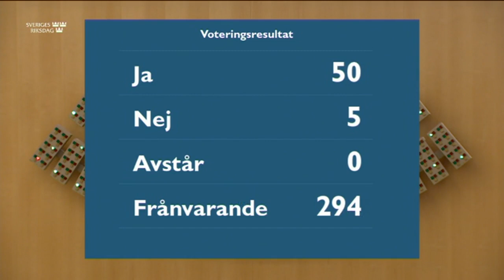Beslut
Beslut 10 mars 2021